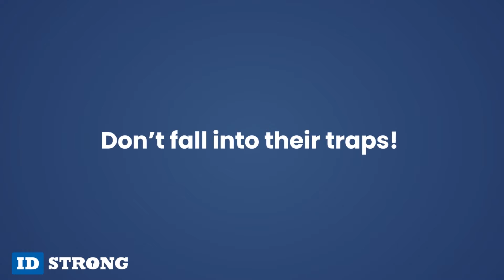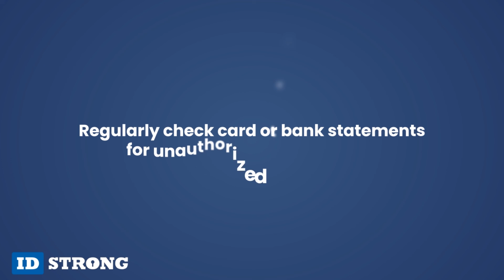Holiday Season Hacking & Scams. How To Keep Your Data Safe From Hackers?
For hackers, Christmas is the most profitable time! And with the recent unprecedented e-commerce boom, this winter holiday season, a record number of online shoppers cannot wait to share their sensitive payment information and personal data across countless digital shops and websites. But guess what? Scammers already have endless phishing emails, fake websites, and enticing offers ready to temp you. So don’t fall into their traps!